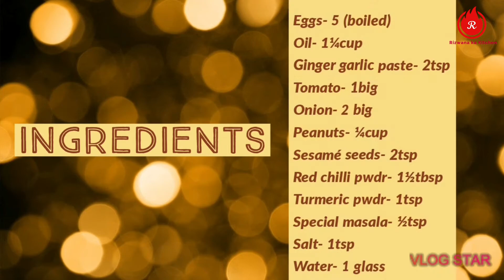Egg Curry | Ande ka salan | Easy recipe | Hyderabadi twist with health benefits| Rizwana ka Kitchen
Do comment📝 on my video's if you like the recipe.